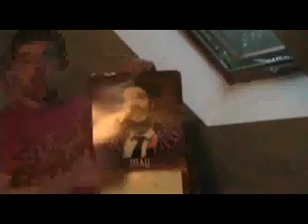New Specimen Day: May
Sorry for the lateness, the calendar and my camera got lost in the shuffle of moving. Can't tell if the audio is really terrible or if it's my speakers.

Ending audio got cut off but I think it's ok.